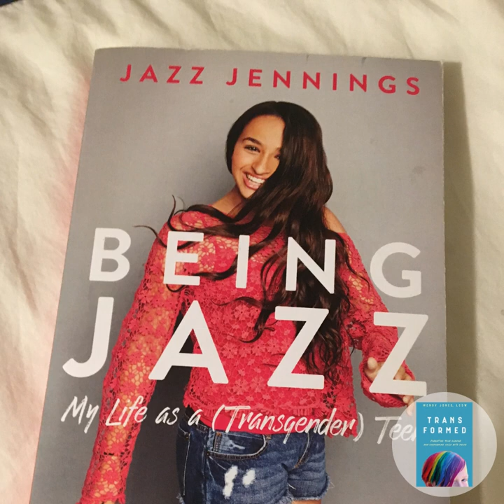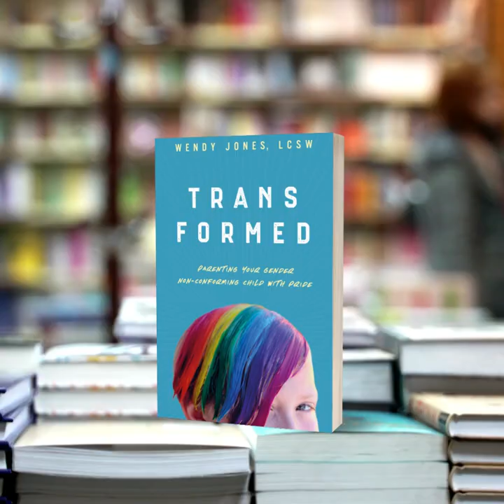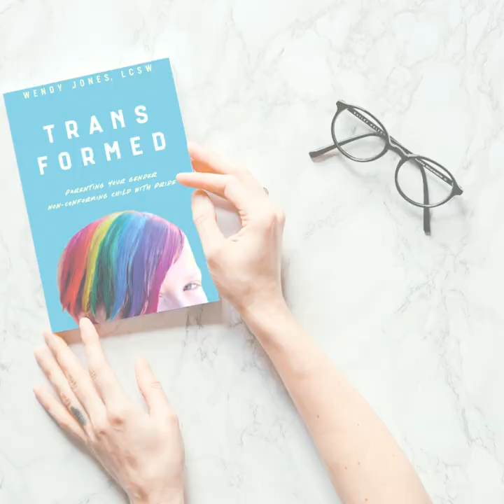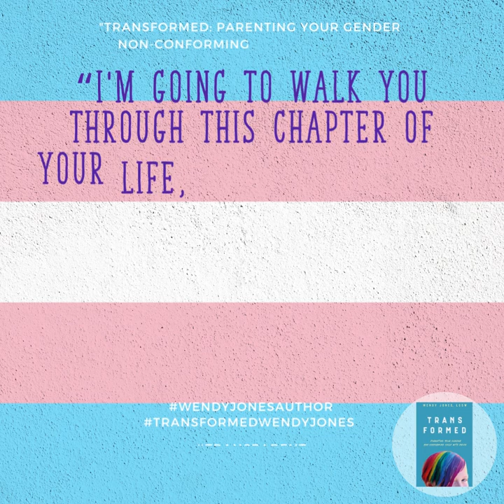Transformed by Wendy Jones l March 2022